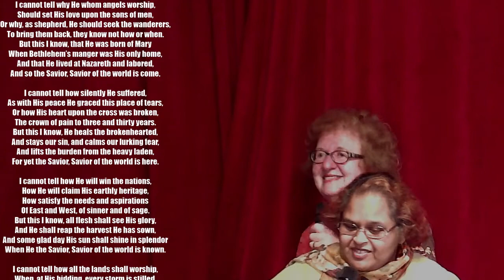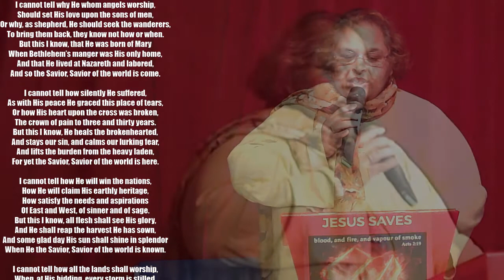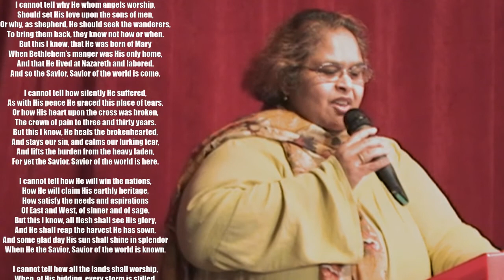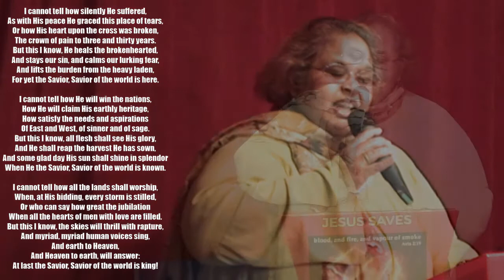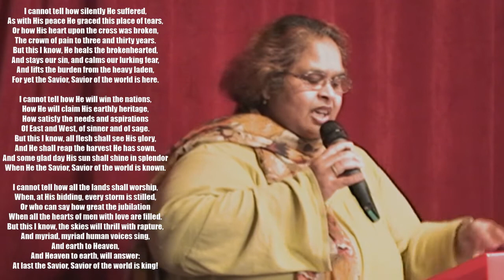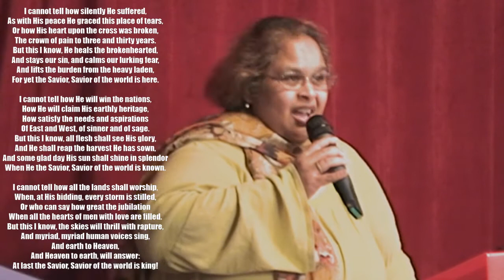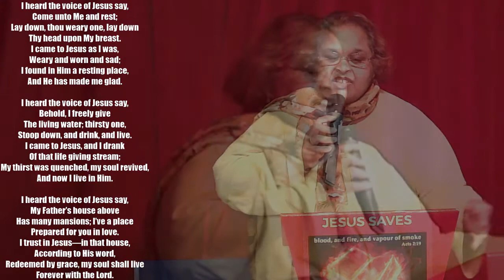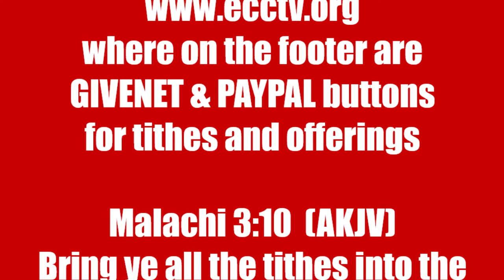29 08 21 PENTECOSTAL HOLINESS CHURCH - Faith Cometh By Hearing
Romans 10:16-17 Authorized (King James) Version
16 But they have not all obeyed the gospel. For Esaias saith, Lord, who hath believed our report? 17 So then faith cometh by hearing, and hearing by the word of God.

Through David & Lindsay Griffiths; Pamela Masih

Part 1: Intercession & Praise & Worship through E M Lindsay Griffiths

Part 2: "Faith Cometh by Hearing" - examining the context of this verse brings us into realms of understanding that only the TRUE WORD OF GOD CAN BRING!

Part 3: Congregation Hymn Singing through Pamela Masih

Part 4:  Summary and Invitation